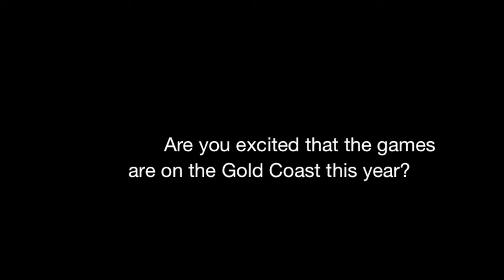UNI Games interview with Jade Neilson, Amy Levings, Melanie Schlanger